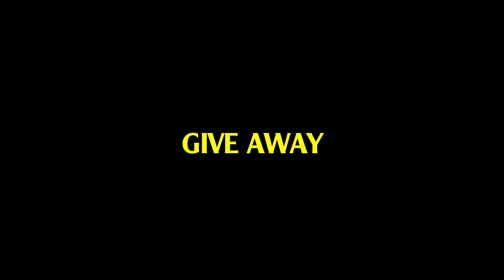THY FREESTYLE đá bóng 5vs5 liên tục nằm sân cao su cát dính đầy người tại TP TUY HÒA PHÚ YÊN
GIVE AWAY tặng áo GrandSport sẽ kết thúc ngày 17/12/2024 và công bố trong phần cmt nha!!!